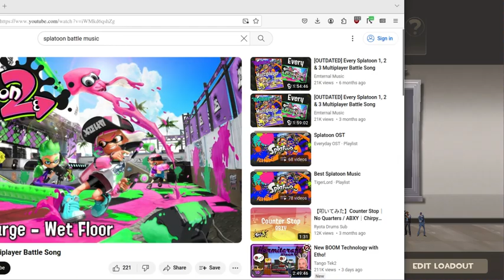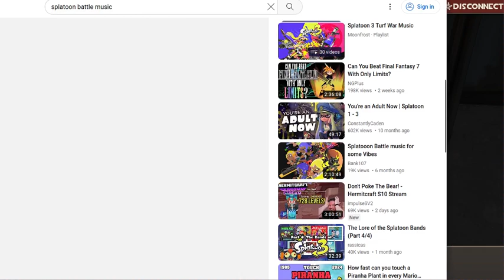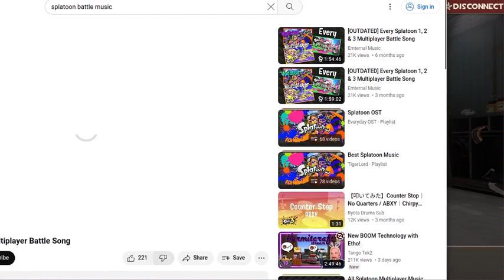I'm rusty at TF2 and waste aeons on Hightower ft. woomy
unfortunately i started recording too late to document my fateful encounter with one Dave Lister